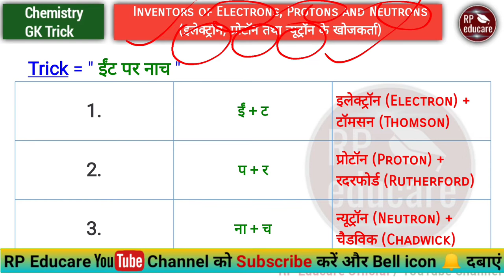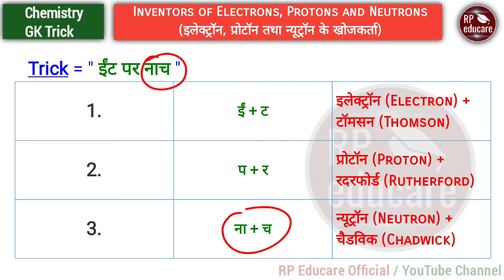Chemistry gk trick in hindi | Part - 04 | For- RAILWAY NTPC, GROUP D, MTS, SSC CGL, CHSL, BANK & all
Content Covered -
(1) Inventor of electrons protons and neutrons
(2) Electron proton neutron ki khoj kisne ki
(3) इलेक्ट्रॉन, प्रोटॉन तथा न्यूट्रॉन के खोजकर्ता

Hey This is Rahul Pandey and Welcome to our Official YouTube channel RP Educare.

In this video you will know Trick to remember the Inventor of Electrons, Protons and Neutrons.

Channel Content -
@RP Educare YouTube channel provides you best qualitative videos on various subjects for competitive exams.